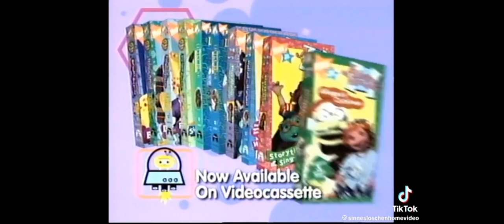Wonder pets Laughing bear and Luna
Language English & Espñaol
Subtitles English France & Espñaol